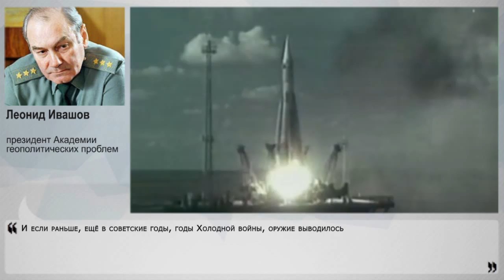США пытаются вооружить космос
США выступили против очередной мирной инициативы России. На Генассамблее ООН "мировой жандарм и компания", а именно - Соединенные Штаты, Грузия, Израиль и Украина - голосовали против резолюции о неразмещении оружия в космосе. Соавторами резолюции стали 26 стран, а голосовали за неё подавляющим большинством 122 государства. Явное несоответствие кроется в действиях США, когда речь идёт о ядерном оружии и космическом. Американцы готовы десятилетиями давить на Иран с его ядерной программой, противясь появлению ещё одной ядерной державы, но совершенно не против развития космического оружия. В чём причина такого поведения, есть ли реальная угроза, и как может развиваться ситуация - своим экспертным мнением с Накануне.ТВ поделился президент Академии геополитических проблем Леонид Ивашов.